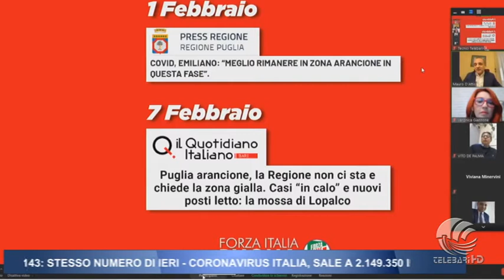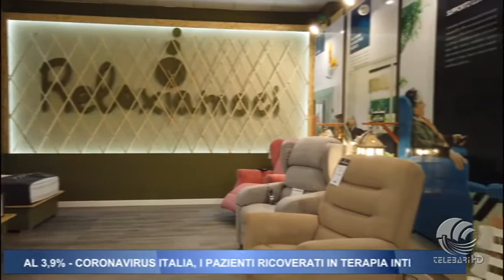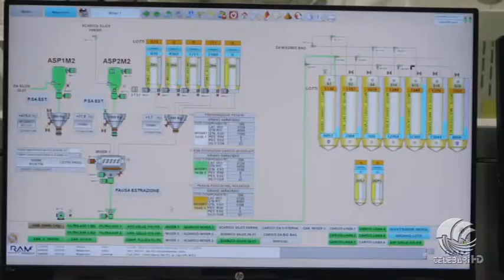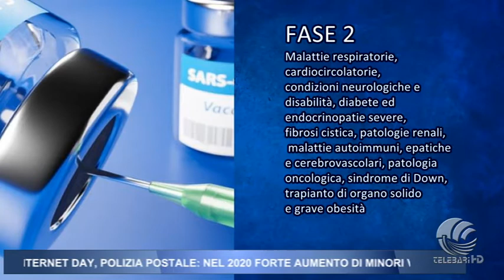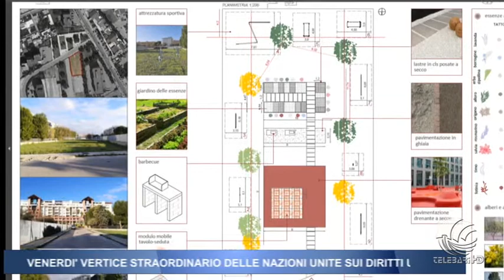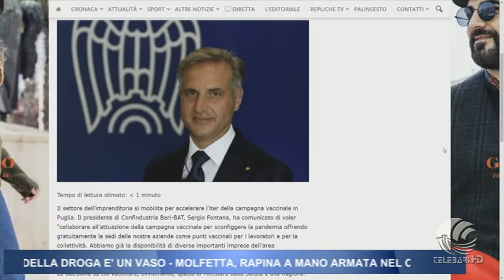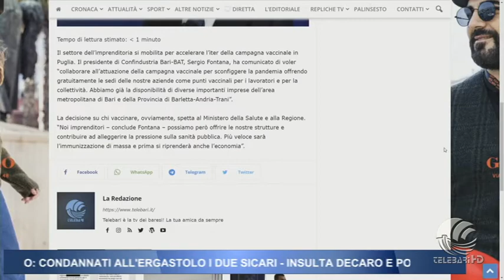TG Telebari sera 09 02 21